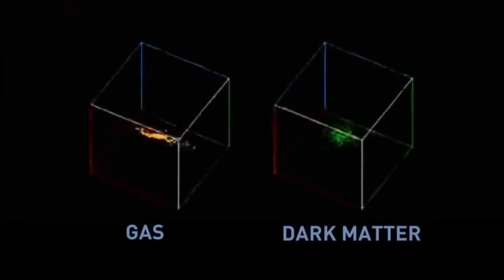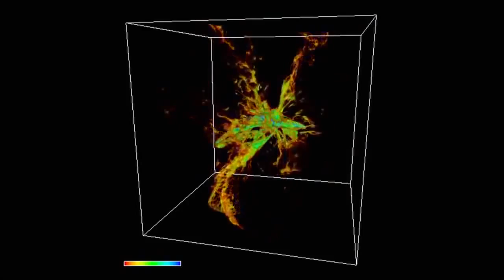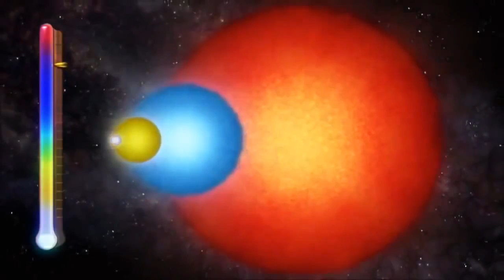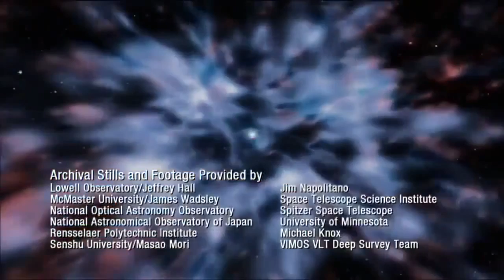BBC Documentary Unexplained Mysteries of Space - Full Documentary HD.mp4